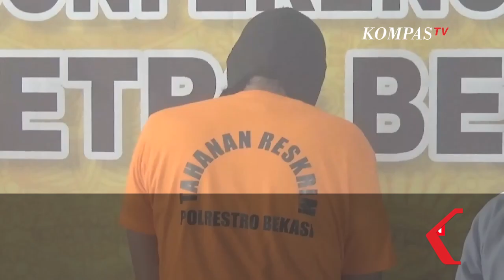Ustaz Gondrong Pengganda Uang Terancam Penjara 15 Tahun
BEKASI, KOMPAS.TV  Tersangka kasus penggandaan uang, di Bekasi, Jawa Barat Hermawan atau lebih dikenal ustaz gondrong telah ditetapkan sebagai tersangka.

Videonya direkam di rumahnya di kampung ujung harapan, Kecamatan Babelan, Kabupaten Bekasi pada awal Maret 2021.

Kapolres Metro Bekasi Kota Kombes Pol Hendra Gunawan menjelaskan tersangka Hermawan disangkakan pasal berlapis.

Tersangka Hermawan dijerat pasal 378 tentang penipuan serta penggunaan uang palsu.

Ia juga dijerat Pasal 81 tentang perlindungan anak dengan hukuman maksimal 15 tahun penjara, lantaran menikahi sang istri yang saat itu masih  di bawah umur.

"Kami masih lakukan pengembangan sambil menunggu jika ada yang melapor merasa menjadi korban penipuan. Termasuk pasal uang palsu juga masih kami dalami," kata Hendra di Mapolres Metro Bekasi, Selasa (23/3/2021).

Polisi membeberkan selama ini tersangka membuka praktik pengobatan alternatif kepada pasiennya dengan bayaran bervariasi mulai dari Rp 50 ribu.

Selain menghadirkan tersangka, barang bukti video penggandaan uang seperti uang palsu, kotak dan jenglot yang telah di bakar tersangka diperlihatkan.